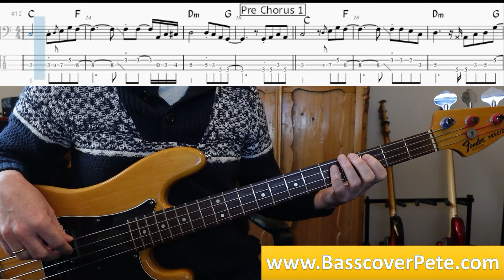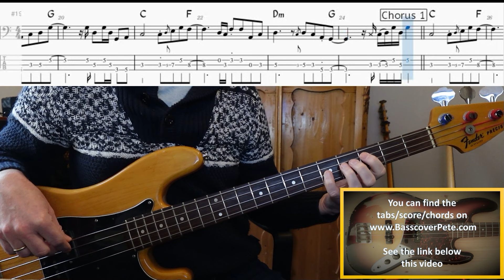John Mayer Perfectly Lonely Bass Cover Tabs Score Notation Chords Transcription Bass: Pino Palladino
This is a very typical Pino basspart! It’s got melody; it’s got groove; it’s got smart rhythmic changes and it’s got wonderful slides; ghost notes; hammer-on and pull-off notes!

It already starts with the maingroove (bar 1-2). The note on the third beat (note = C) is played short (staccato) and directly followed by a slide (from D to E on the A-string). Than you hold the F note, and at the end of the length of this note there’s a slide backwards. The following F note (on the D-string) is played short (staccato). This is what I think is a signature groove from Pino: It isn’t very difficult; but it’s tasteful and has got important details such as the slides and the short notes. Wonderful!

An other example of his musicality is in bar 11: playing a ghost note before playing the slide. Or what about bar 24: there he plays a ghostnote before the hammer on notes (C and D).

He also uses his open (A) strings very effective. Listen/look for instance at bar 75 where he plays an open A-string before the pull off notes (D-E-D). And he uses this technique a lot. Especially when there are fast (16th) notes he uses a lot of open strings.

If you like to watch the Bass & Drums only video from this song, please go to this video on my channel

Apology for the sometimes blurry close up shots. In some way my camera did not to what it supoosed to do. That’s why I’ve got less close up shots in this video than I usually do. But the main thing is that you can see how I play certain notes.

I play this song on a Fender Precision (USA1976) with flatwound strings. Standard tuning E A D G. No effects used except a bit compression. Don’t forget to tune your bass just a little bit higher (A4 = 441 Hz).

Bass: Pino Palladino
Album: Battle Studies (2009)
Composer: John Mayer